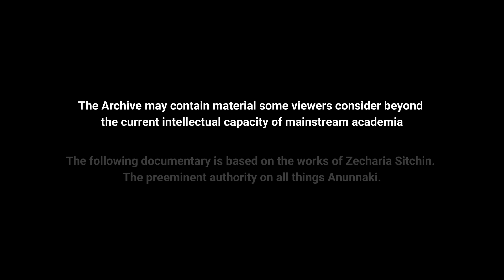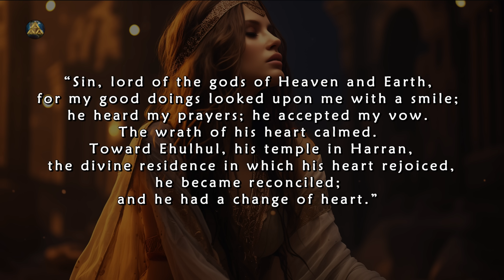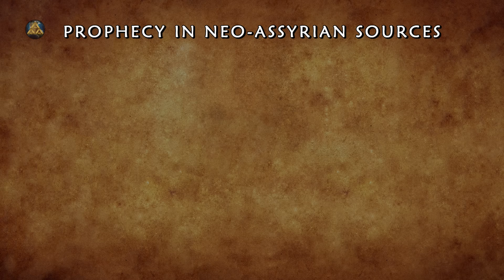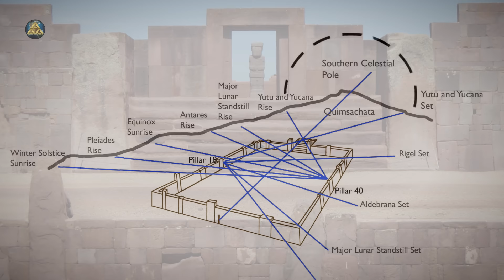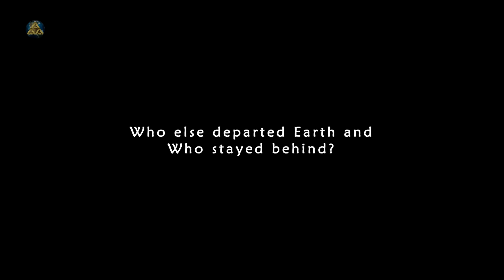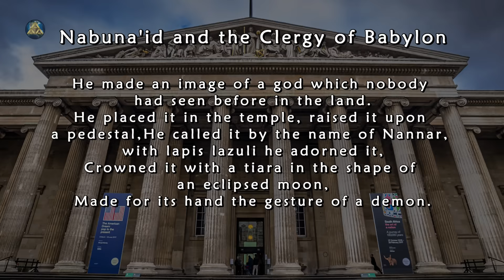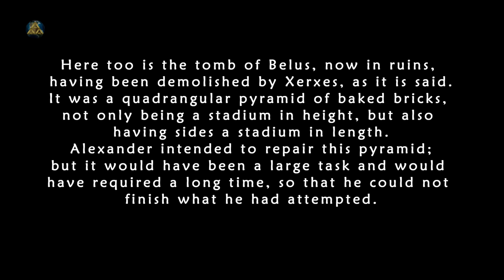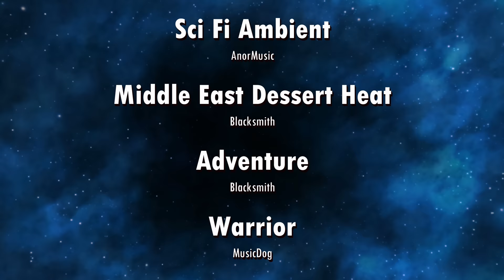Exodus of the Anunnaki - When Did They Leave Earth?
'Anunnaki Exodus from Earth - When and Who Left the Planet' explores the departure of the Anunnaki gods from Earth - a drama-filled event replete with theophanies, phenomenal occurrences, divine uncertainties, and human quandary. Incredibly, the departure is neither surmised nor speculative; it is amply documented. The evidence comes to us from the Near East as well as from the Americas. The testimony is not hearsay; it consists of eyewitness reports, among them by the Prophet Ezekiel. The reports are included in the Bible, and they were inscribed on stone columns—texts dealing with miraculous events leading to the accession to the throne of Babylon’s last king. Follow along as the Archive delves into the work of Zecharia Sitchin and his End of Days.

*The Archive appreciates your time and any support you may offer!*